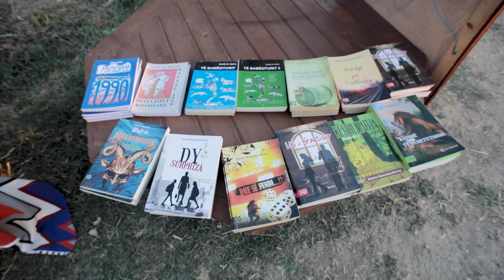Bashtova Festival - 90 sec recap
Outside the walls of the historical Castle of Bashtova, on September 8 and 9, took place the "Festival of Bashtova", a combination of art, culture, music, and outdoor activities. 🎉🚴 ♀️🏰✨

The first day started on Friday at 18:00 with the characteristic fair of artisans and local products, where unique works skillfully made by local artisans from Kavaja and Rrogozhina were exhibited.
At 20:00, the stage was opened for a welcome speech by the mayors of Kavajë and Rrogozhinë Municipality, representatives from the delegations of the European Union and UNOPS in Albania, representatives from the Ministry of Culture and the executive director of AULEDA.

Afterwards, the festival continued with the traditional music performance by singers such as the band "Burat e Kavajes", "Manjola Dema", a modern dance show by "Art+Akademi" and contemporary music performance by the youth groups "Golden Voices" and " Juix ft., close it out with electronic beats by Nelly DJ. 🎉✨

The main aim of this festival is to become an annual cultural event, a real brand, and a powerful promoter of the rich cultural and natural heritage of Kavaja and Rrogozhina.

The Bashtova Festival was organized within the Routes4culture project, which was realized with the financial support of the European Union within the EU4Culture program, which is being implemented by UNOPS in close partnership with the Ministry of Culture.
UNOPS AlbaniaEU4Culture Albania European Union in Albania Ministria e Kulturës Bashkia Rrogozhine Bashkia Kavajë

September 2023